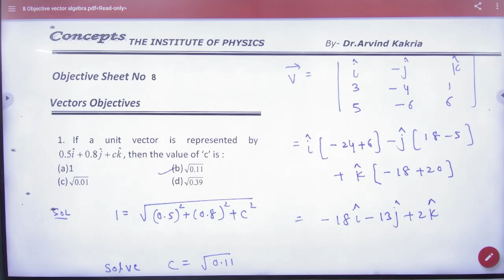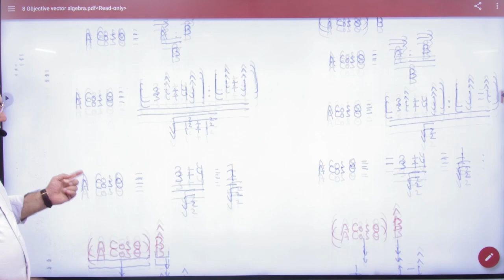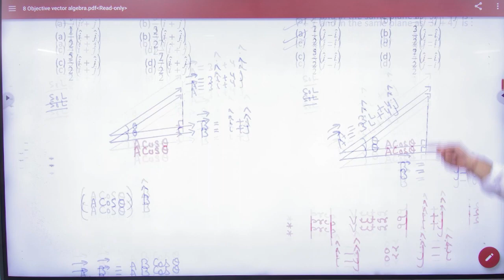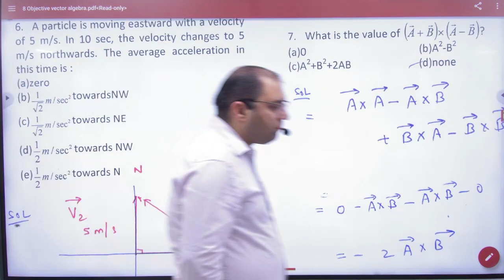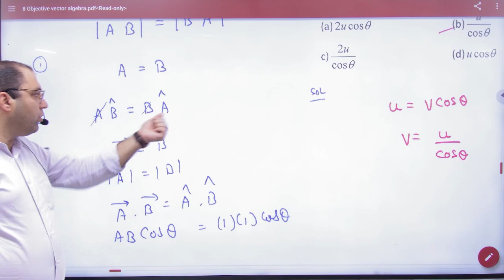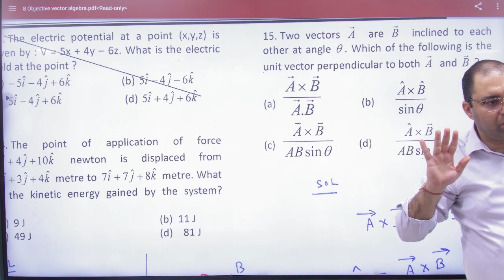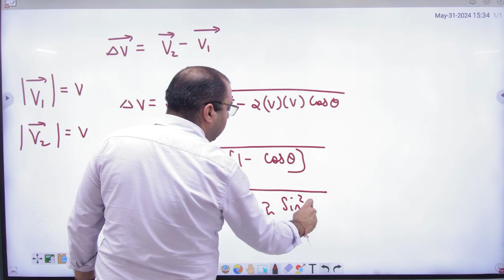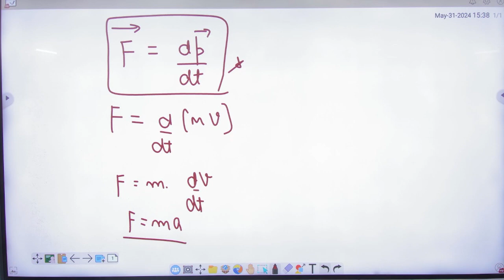1 Objective sheet 8 vectors